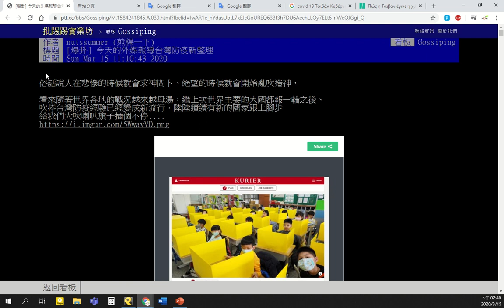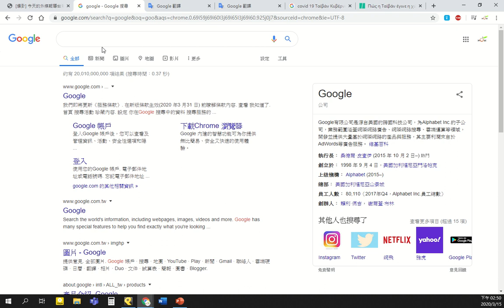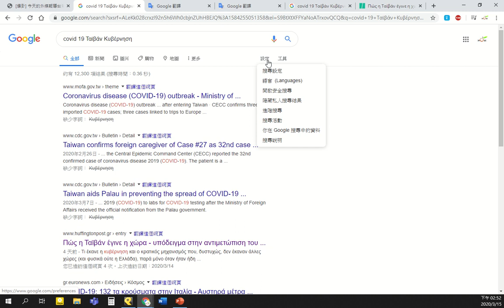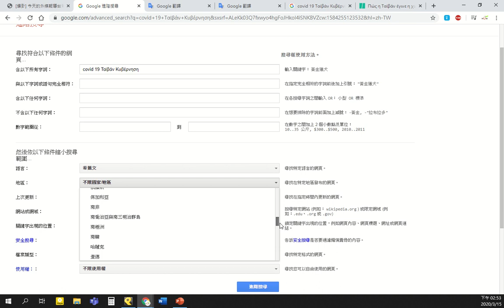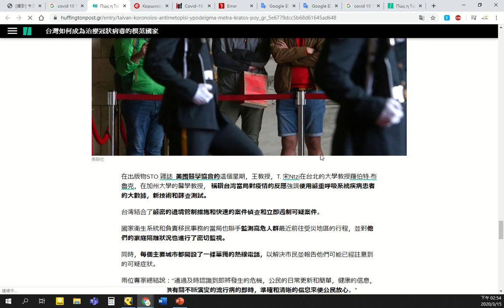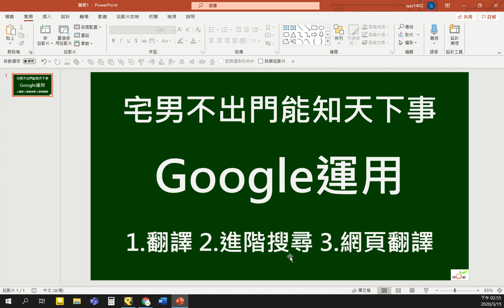宅男不出門能知天下事google運用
3/15日PTT上網友nutssummer在八卦版Gossiping貼了一篇文章:[爆卦] 今天的外媒報導台灣防疫新整理，如果我們沒有翻譯蒟蒻，怎麼運用google達到類似效果